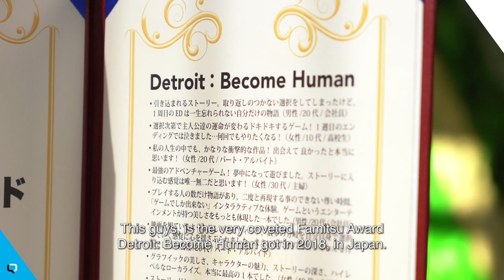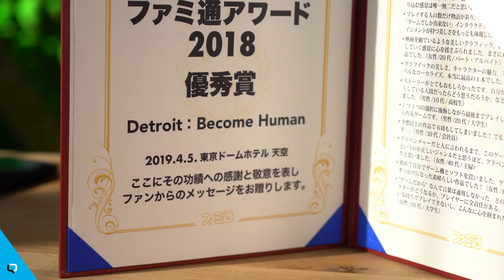Quantic Dream – Artifacts Episode 11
Artifacts tells the story behind the cool stuff at QuanticDream.

This week Ngiraan introduces the Famitsu Award Quantic Dream received for Detroit: Become Human, in 2018. お楽しみに